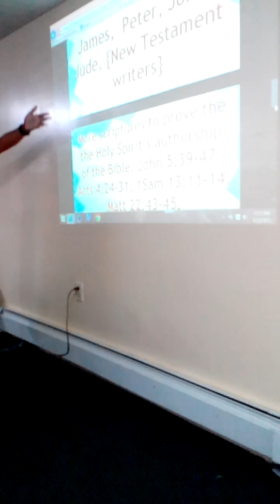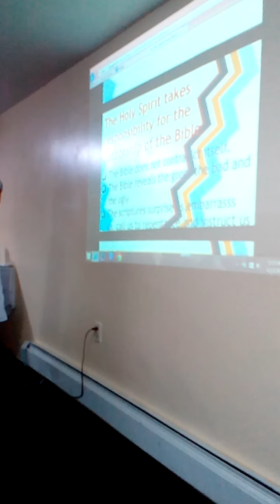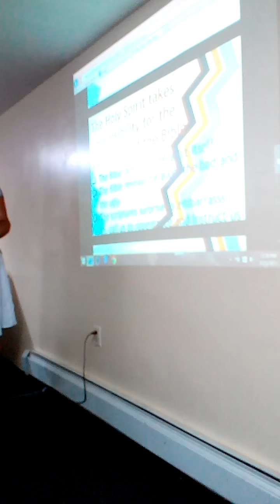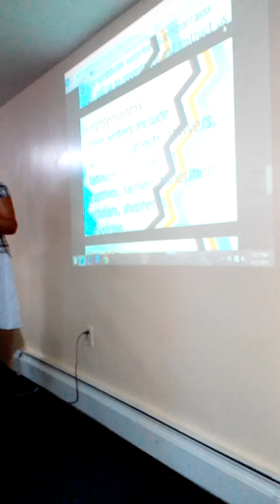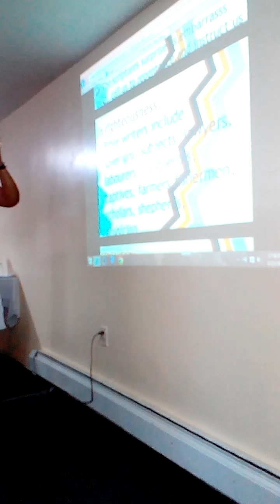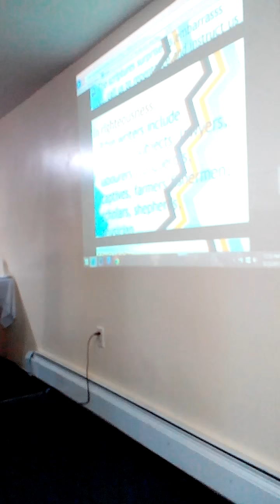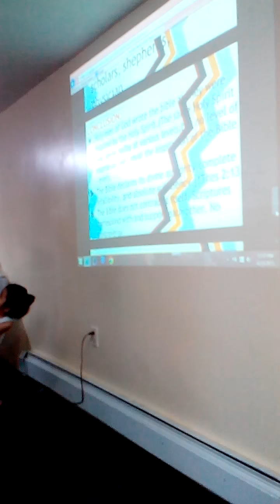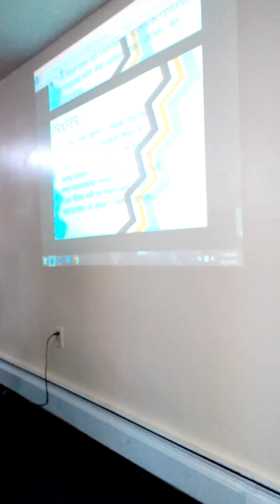Sunday School 9/23/15.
Teacher Sis Maria Harford.